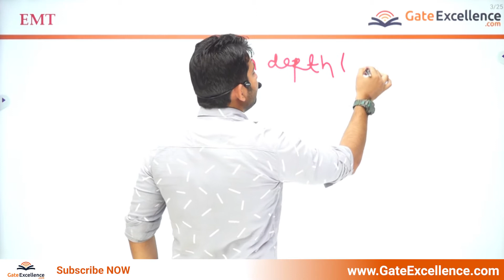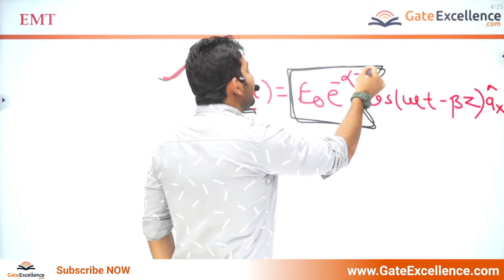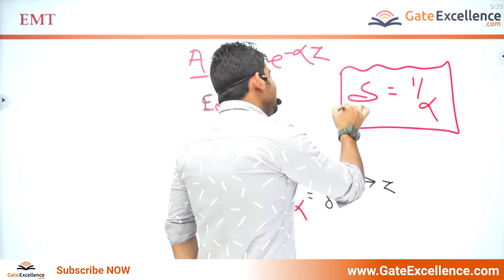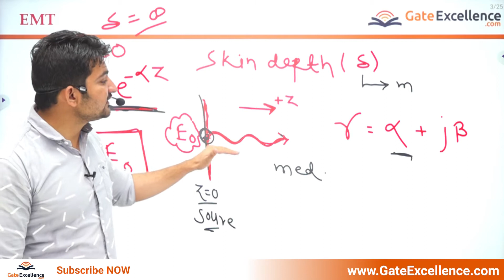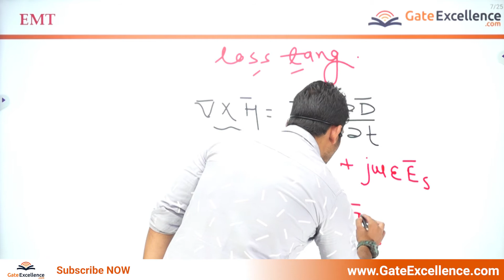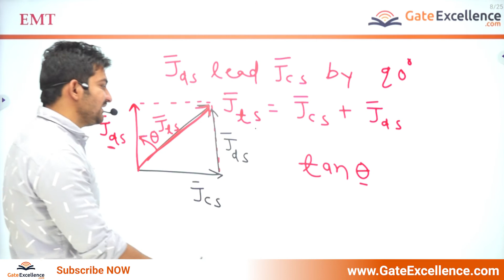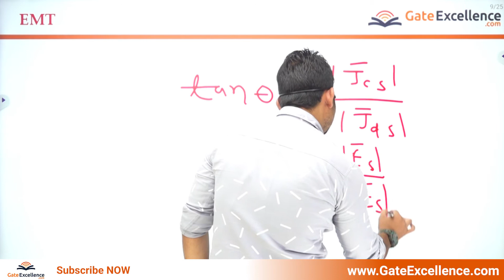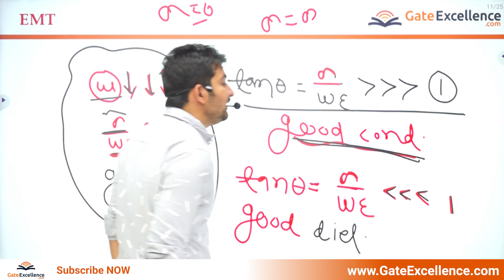Concept of Skin Depth and Loss Tangent | Electromagnetic Theory | GATE EC | GATE EE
1- MCQs related to the C Programming Language that appeared in GATE 2020.
2- Detailed indepth explanation of each question.